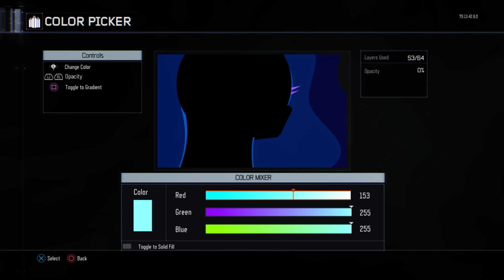Call of Duty- Black ops 3-Nightmare Moon Emblem Tutorial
Want to send in your own video to be in the Fan Submission Vault?

We would like to thank Aurelleah For his amazing music featured in this video.